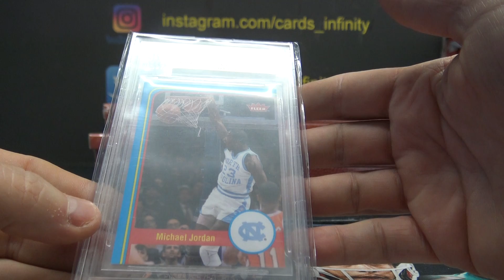Jesses's 2020 Super Break 23/24 NBA Basketball Box Brewak